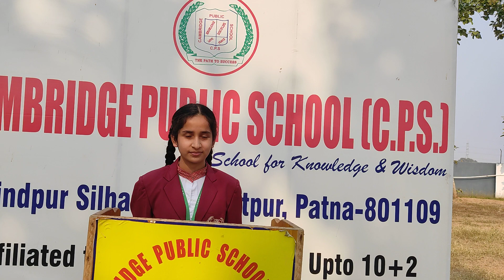Veergatha Project 2.0 | A Poem by Khushi | std. 8